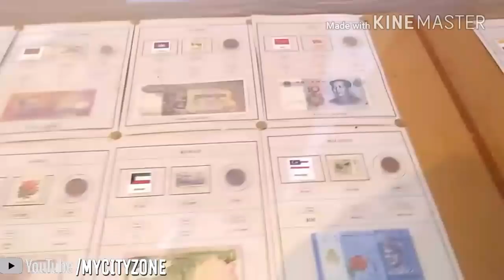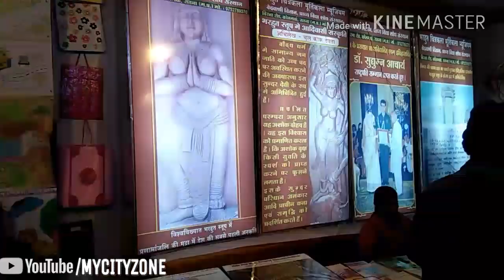विन्ध्य व्यापार मेला सतना 2017-2018/vindhya vyapar Mela satna/satna city mela by MY CITY ZONE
विन्ध्य व्यापार मेला सतना 2017-18
vindhya vyapar Mela satna by MY CITY ZONE
स्वागत है हमारे विन्ध्य व्यापार मेला मे आइये और इस मेले का आनंद उठाये अपने परिवार के साथ 😊😊😊😊😊

MY CITY ZONE